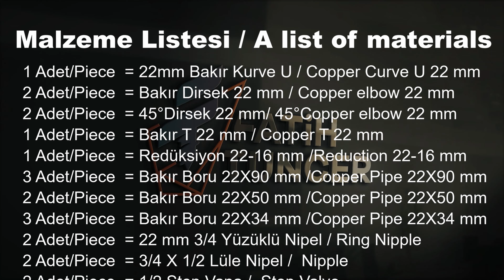Bakır Borulardan Çeşme Yapımı / Making Fountain From Copper Pipes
20. Video: Bakır Borular ile Çeşme (Batarya) Yapıyorum. Bakır Boru dirsek t gibi malzemeleri birbirine kaynatarak ve stop vana ve bağlantı malzemeleri kullanarak bronz tonlarında dökme epoksi lavaboya uyumlu harika bir batarya yapıyorum.
I make a fountain (faucet) with copper pipes. I make a wonderful Faucet compatible with bronze tones cast epoxy sink by welding materials such as Copper Pipe elbow t and using stop valves and fittings.
Malzeme Listesi / A list of materials

1 Adet/Piece  = 22mm Bakır Kurve U / Copper Curve U 22 mm
2 Adet/Piece  = Bakır Dirsek 22 mm / Copper elbow 22 mm
2 Adet/Piece  = 45°Dirsek 22 mm/ 45°Copper elbow 22 mm
1 Adet/Piece  = Bakır T 22 mm / Copper T 22 mm
1 Adet/Piece  = Redüksiyon 22-16 mm /Reduction 22-16 mm
3 Adet/Piece  = Bakır Boru 22X90 mm /Copper Pipe 22X90 mm
2 Adet/Piece  = Bakır Boru 22X50 mm /Copper Pipe 22X50 mm
3 Adet/Piece  = Bakır Boru 22X34 mm /Copper Pipe 22X34 mm
2 Adet/Piece  = 22 mm 3/4 Yüzüklü Nipel / Ring Nipple
2 Adet/Piece  = 3/4 X 1/2 Lüle Nipel /  Nipple
2 Adet/Piece  = 1/2 Stop Vana /  Stop Valve

Videodaki Müzik İçin Lisans Bilgileri:
License Information for Music in Video: